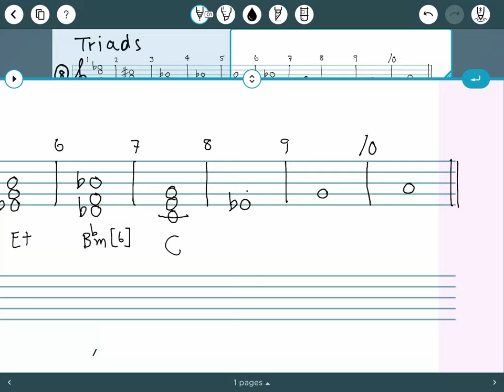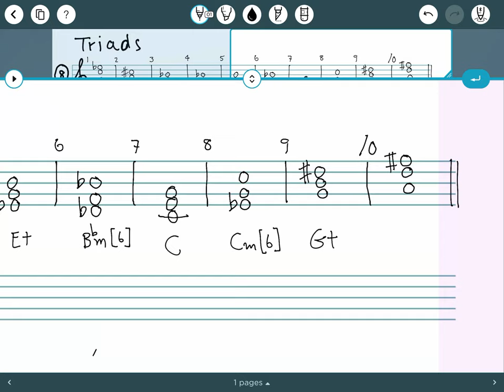Triad Exercise 08